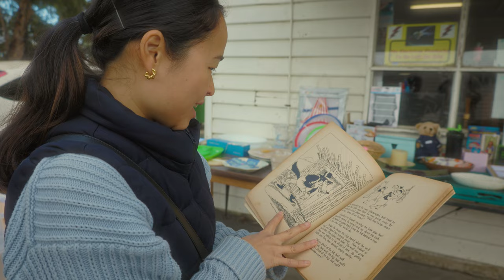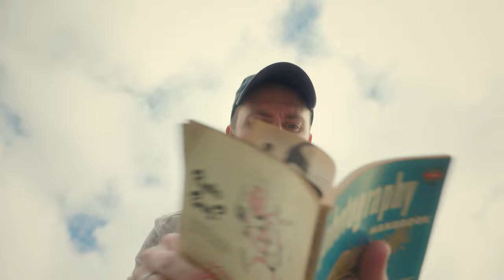It's Time To Stop Scrolling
I deleted all of the social media apps from my phone. Not sure for how long. But I finally did it. It's Time Friends, Time To Stop Scrolling.